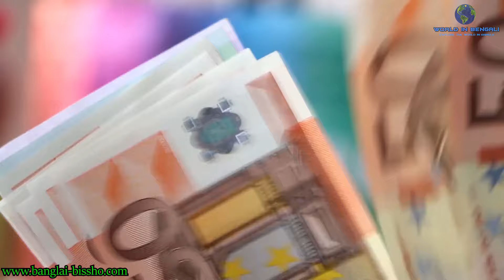ইরান-একসময়ের পারস্য দেশ সম্পর্কে কিছু অজানা তথ্য ।। Amazing Facts About Iran in Bengali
বন্ধুরা আজকে আমরা দক্ষিণ-পশ্চিম এশিয়ার দেশ ইরান সম্পর্কে জানবো। এইরকম আরো ভিডিও দেখতে আমার চ্যানেলটি ঘুরে আসতে পারেনঃ

ইরানের সরকারী নাম “ইসলামিক রিপাবলিক অফ ইরান”। দেশটি দক্ষিণ-পশ্চিম এশিয়ায় পারস্য উপসাগরের তীরে অবস্থিত একটি রাষ্ট্র। ইরান ভৌগোলিক ও সাংস্কৃতিকভাবে সম্পর্কিত অঞ্চল মধ্যপ্রাচ্যের পূর্বপ্রান্তে অবস্থিত। এর উত্তরে আর্মেনিয়া, আজারবাইজান, কাস্পিয়ান সাগর ও তুর্কমেনিস্তান; পূর্বে আফগানিস্তান ও পাকিস্তান; দক্ষিণে ওমান উপসাগর, হরমুজ প্রণালী ও পারস্য উপসাগর এবং পশ্চিমে ইরাক ও তুরষ্ক অবস্থিত।

ইরান একটি বহু-সাংস্কৃতিক দেশ যেখানে অনেক উপজাতীয় এবং ভাষাগত উপজাতি রয়েছে। ইরান বিশ্বের সবচেয়ে পর্বতময় দেশগুলির একটি; এখানে হিমালয়ের পরেই এশিয়ার সর্বোচ্চ পর্বতশৃঙ্গ “দামভান্দ” অবস্থিত। দেশটির জনগণ জাতিগত ও ভাষাগতভাবে বিচিত্র হলেও এরা প্রায় সবাই মুসলিম। শতাব্দীর পর শতাব্দী ধরে এ অঞ্চলটি ইসলামের শিয়া মতাবলম্বীদের কেন্দ্র।

তাহলে বন্ধুরা চলুন, ইরান সম্পর্কে আরো কিছু জানা-অজানা এবং প্রয়োজনীয় তথ্য জেনে নেওয়া যাক।

Iran, also called Persia, and officially the Islamic Republic of Iran, is a country in Western Asia. With over 81 million inhabitants, Iran is the world's 18th most populous country. Its territory spans 1,648,195 km², making it the second largest country in the Middle East and the 17th largest in the world. Today, in this video, we'll know some amazing facts about Iran. Enjoy The Video! :)

Some footage gets from Wikimedia, pexels.com, and pixabay.com